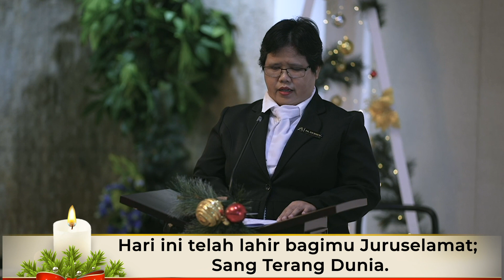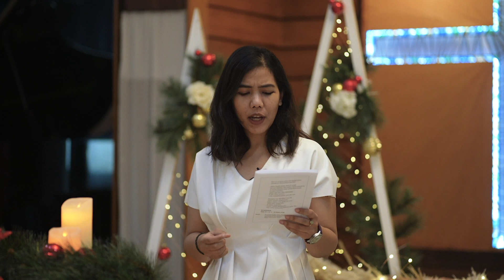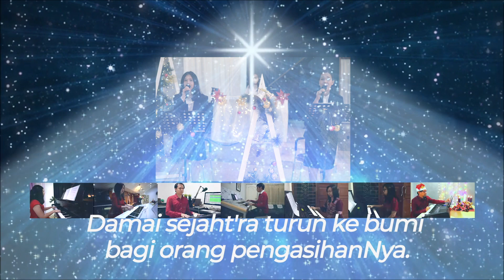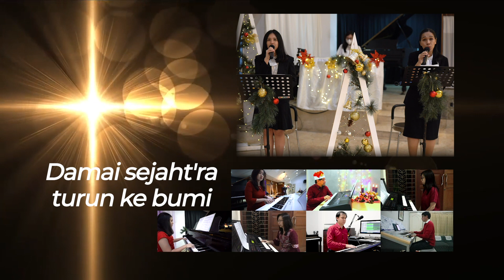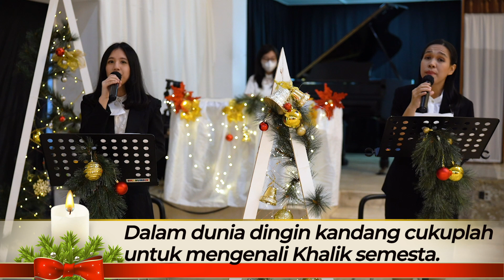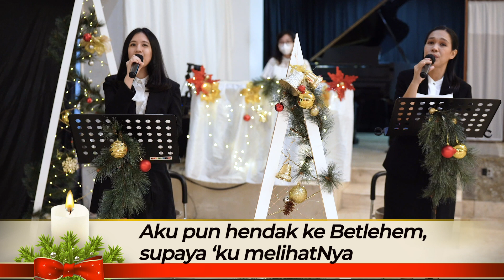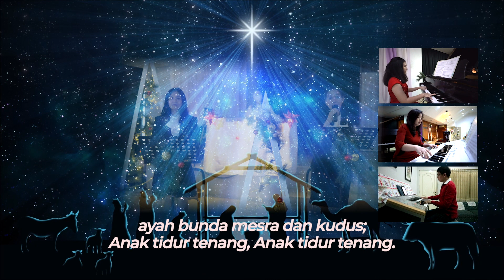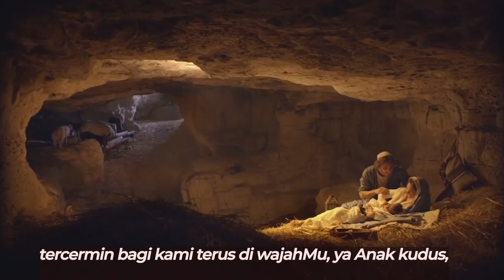IBADAH ONLINE MALAM NATAL GKI NURDIN - KAMIS, 24 DESEMBER 2020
Ibadah Online Malam Natal GKI Nurdin
Kamis, 24 Desember 2020, Pkl. 18.45
“Natal Memulihkan Pengharapan”
PF: Pdt. Dianawati S. Juwanda, M.Min
Liturgos + Persembahan : Pnt. Eni Suheni
Pendamping + PI : Pnt. Eni Suheni
Pemusik : Clarissa Ivana
Kantoria : Sdri. Maria Netta & Faye Alexandrea